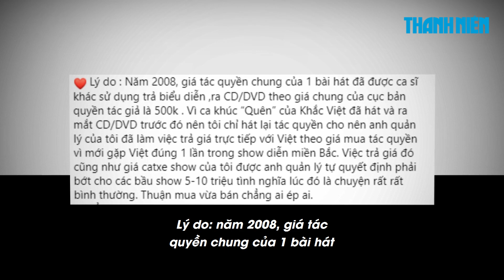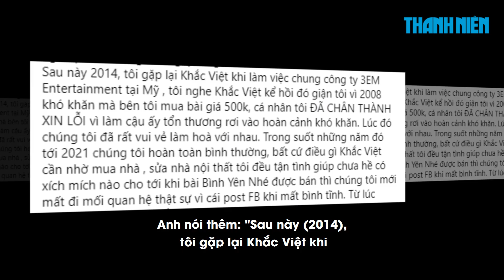Cao Thái Sơn khẳng định 7 năm trước đã xin lỗi Khắc Việt vụ mua bài 500.000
Hôm 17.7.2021, Cao thái Sơn bất ngờ lên tiếng về việc từng mua ca khúc "Quên" của nhạc sĩ Khắc Việt với giá 500.000 đồng, đồng thời khẳng định đã xin lỗi nam nhạc sĩ cách đây 7 năm.